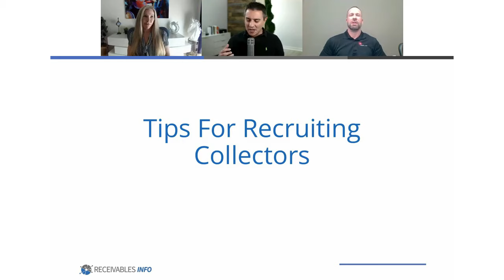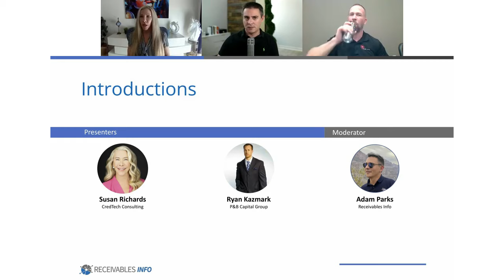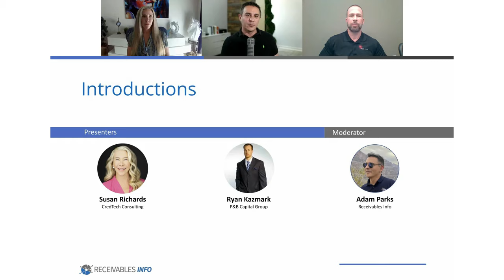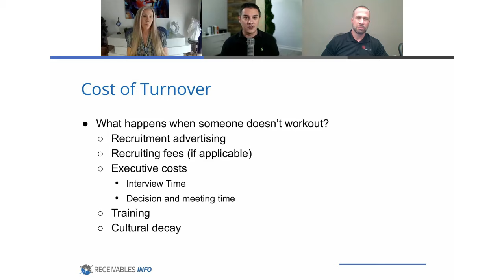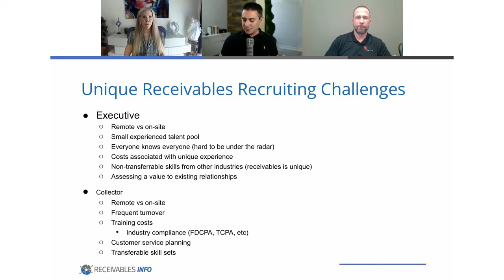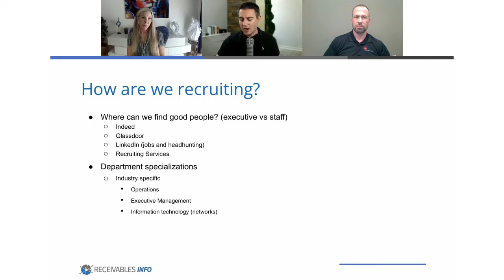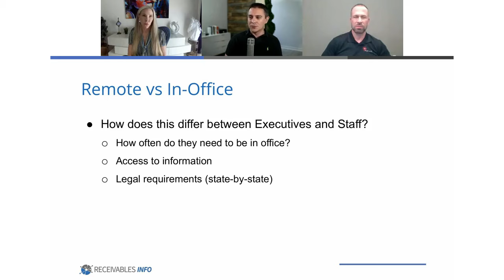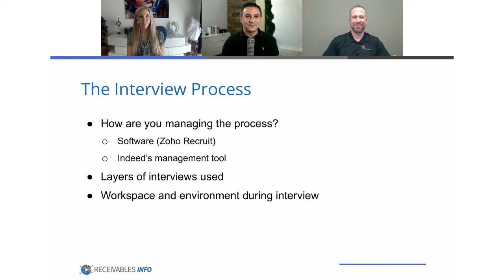P&B Capital Group: Enhancing Vendor Partnerships in Receivables Management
**Description:**
What does it take to create strong vendor partnerships in receivables management? This webinar provides insights into leveraging technology, building trust, and aligning strategies to achieve shared goals.

 *"Strong vendor relationships are built on trust, transparency, and continuous improvement."* – Ryan Kazmark

 *"Technology bridges the gap between creditors and agencies, creating smoother workflows and better results."* – Susan Richards

Whether you’re a lender, creditor, or collections agency, this session delivers actionable strategies to improve collaboration and drive performance in receivables management.

### **Key Takeaways:**
📌 *Vendor Partnership Strategies:* Building trust and alignment for successful collaborations.
📌 *Technology Integration:* Enhancing efficiency and accuracy in receivables workflows.
📌 *Compliance and Communication:* Ensuring regulatory adherence and fostering transparency.
📌 *Long-Term Collaboration:* Strategies for creating resilient partnerships in collections.

### **Timestamps with Links:**
- [00:00 – Welcome & Introduction]: Meet Adam Parks, Ryan Kazmark, and Susan Richards.
- [03:10 – The role of technology in vendor partnerships]: Streamlining processes with automation.
- [12:45 – Building trust through transparency]: Best practices for alignment.
- [22:30 – Compliance in vendor relationships]: Navigating regulatory challenges.
- [34:20 – Long-term strategies for collaboration]: Strengthening partnerships over time.
- [43:50 – Q&A Session]: Addressing audience questions and challenges.

### **FAQs:**
❓ *What are the key components of a successful vendor partnership?*
Trust, transparency, and alignment on goals are essential for long-term success.

❓ *How can technology improve receivables workflows?*
Technology streamlines data management, automates routine tasks, and enhances collaboration between creditors and agencies.

❓ *Why is compliance critical in collections?*
Adhering to regulations protects all parties involved and fosters trust in the partnership.

**If you found this discussion valuable, like this video, subscribe to our channel, and share your thoughts in the comments below!** 🔔 *Turn on notifications to stay updated on the latest webinars and insights.*